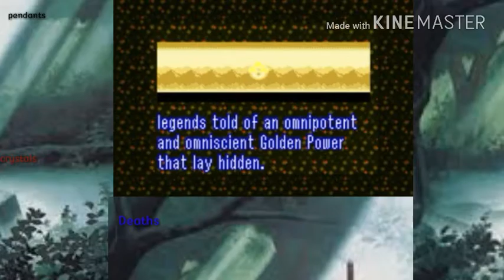I AM THE MASTER OF DYING! LEGEND OF ZELDA: A LINK TO THE PAST GBA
Let's have fun! Cümmig let's go on an adventure!!

Pokeamino- AndyKipGaming
Read my personal writings on wattpad: Anderson Green